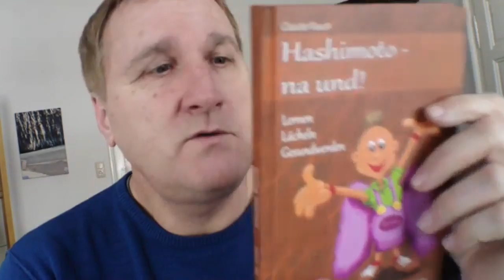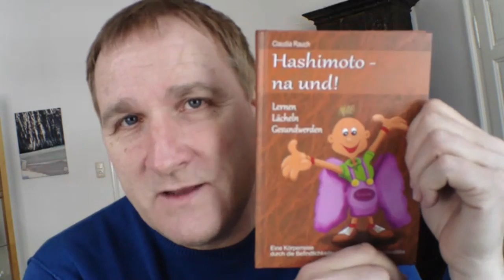Die Bedeutung der Schilddrüsenmassage. Claudia Rauch im Gespräch mit Dr. Berndt Rieger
Die Schilddrüsenpraktikerin Claudia Rauch (Osteopathin, Heilpraktikerin) erzählt von ihrer eigenen Hashimoto-Erkrankung, wie sie die Behandlung dieser Erkrankung zum Therapieschwerpunkt ihrer Praxis gemacht hat, über ihr Buch "Hashimoto - na und!" und die Bedeutung und Wichtigkeit der Schilddrüsenmassage.